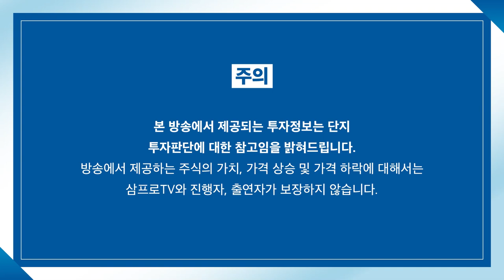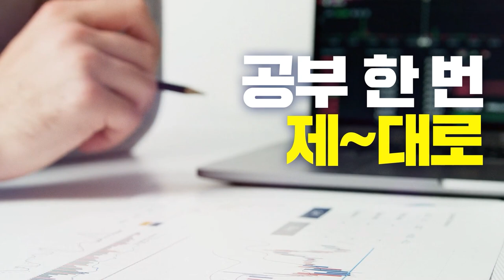[아침 증시] 약보합으로 출발한 시장.. 오늘 시장 분위기는? f.유안타증권 박현상 차장